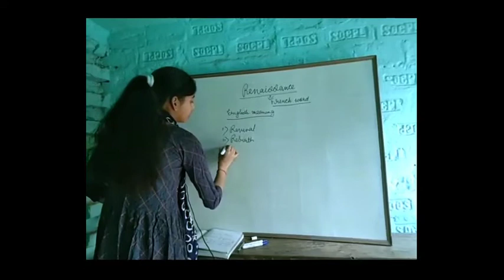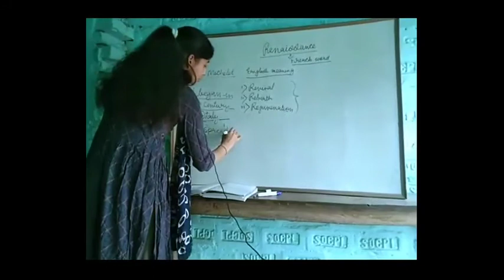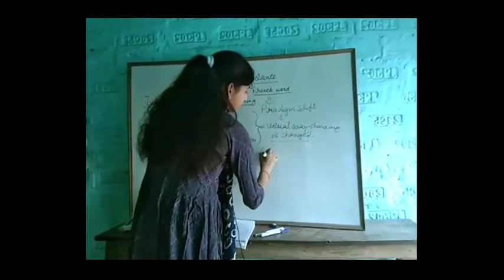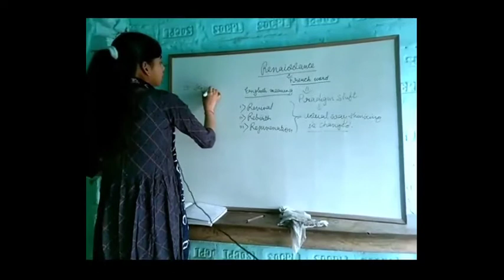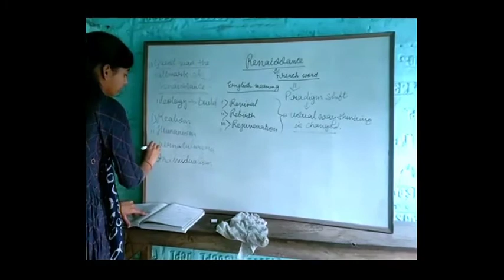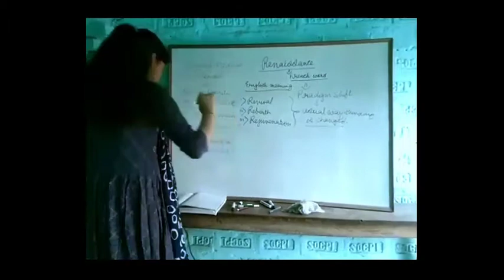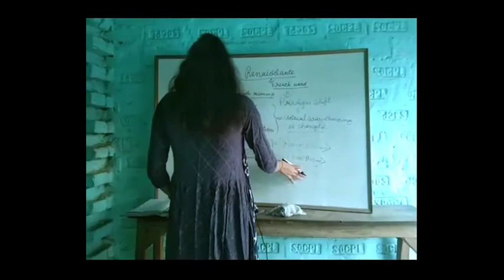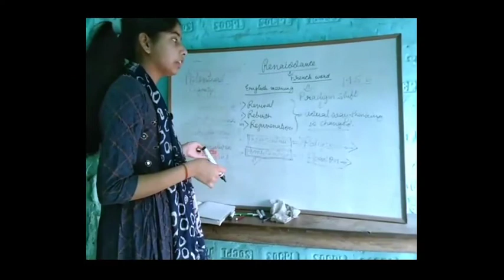Renaissance- HISTORY OF English Literature//B.A part -1//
Renaissance full Explanation